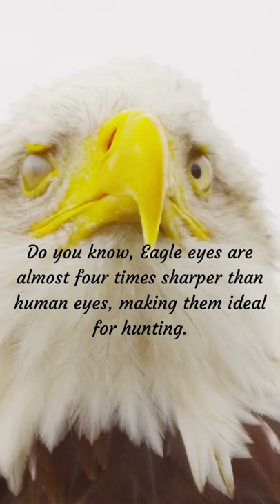Top 5 Rare Bird Facts That Will Make You Astonish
Hi friends, in this video i share Top 5 Rare Bird Facts that will really make you very astonished. You’ll love to see this, I’m sure. Following are the facts :

Do you know, Eagle eyes are almost four times sharper than human eyes, making them ideal for hunting.
The bee hummingbird is the world's smallest bird, while the ostrich is the world's largest, In comparison.
To hover, the hummingbird must perform between 80 and 200 wing flaps each second and also the only birds capable of flying in reverse.
The ostrich is also the fastest-running bird in the world, at a speed of 70 kilometres per hour!
The heads of owls may be rotated by 270 degrees without moving the body at all! One's head can only be rotated roughly 80 degrees by a human.

Animals Facts Video :
How The Amazonian Mawe Warriors Initiated / Why This Ant Called Bullet Ant/ Amazing Bullet Ant Facts
16 Interesting, Unique and Rare Facts About 16 Wild and Scenic Animals That Will Blow Your Mind
Did You Know That The Garud Bird Is The Worlds Largest Bird Of Prey? Amazing Fact About Garud Bird
Most Amazing & Unknown Facts About Cougars/ Cougars Are The Only Big Cat That Lives In North America